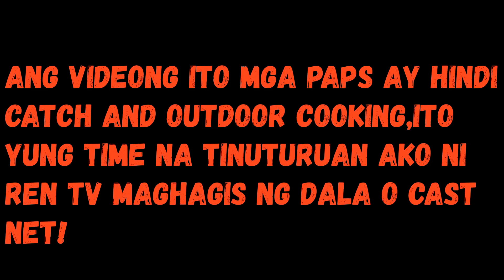Catch and Release : Kahit Sobrang Pangit ng Hagis Dami pa rin Huli! (BUNOS EPISODE)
Wazzap mga Papa sa videong ito,wala muna tayong Catch and Outdoor Cooking,Catch and Release muna tayo habang nagpapraktis ako maghagis ng net hehe..